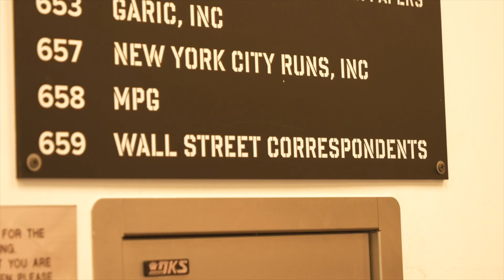Markus Koch - New York studio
ExpeditionFinance Entdecker Jürgen Schmitt trifft Markus Koch. DIE deutsche Stimme der Börse New York. Wer kennt ihn nicht? Wer den Clip verpasst, verpasst was!

ExpeditionFinance discoverer Jürgen Schmitt meets the german TV-correspondent Markus Koch. Do not miss this clip! Strong recommendation to spend 5 minutes of your time!